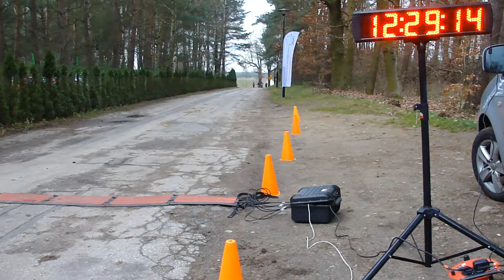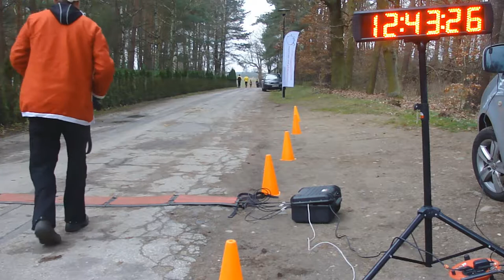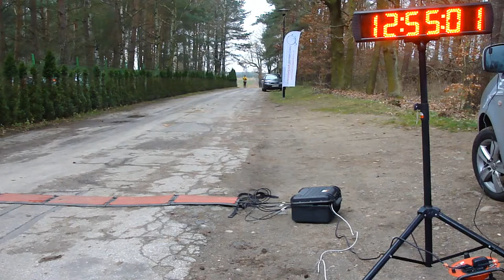GP Poznania w biegach 2017 - grudzień